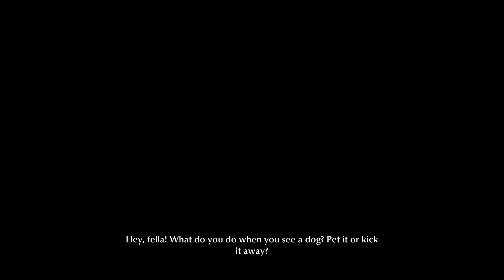DEAD MAN WALKING | The Sinking City (Let's Play Part 16)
ABOUT LETS PLAY THE SINKING CITY GAMEPLAY
Playthrough of The Sinking City, an adventure game set in the Lovecraftian Cthulhu mythod. Taking place in Oakmont, we'll take our private investigator to this decrepit seaside town, uncover clues, link up the mysteries and find out what lurks at the bottom of the black waters surrounding us...
The Sinking City is an adventure and investigation game inspired by the works of H.P. Lovecraft, the master of horror.
Step in the shoes of a 1920s investigator, a tortured truth seeker sucked into an adventure that goes beyond his personal goals and beliefs.
Trapped in a flooded city, you explore an urban open world, infiltrate its secretive society and investigate cases putting your common sense to the test with the goal of saving what can be, and most importantly, yourself.